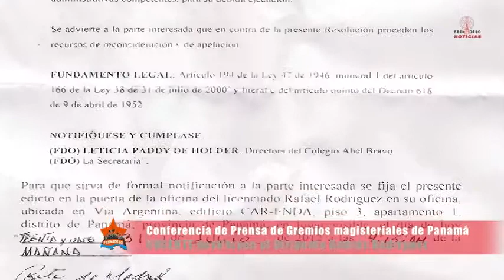Frenadeso Noticias 31 de Julio 2012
Directora del Colegio Abel Bravo, Leticia Paddy de Holder, ha solicitado la destitución
al Ejecutivo del profesor Andrés Rodríguez Olmos, Secretario General de la Asociación
de Profesores de la República de Panamá (ASOPROF)